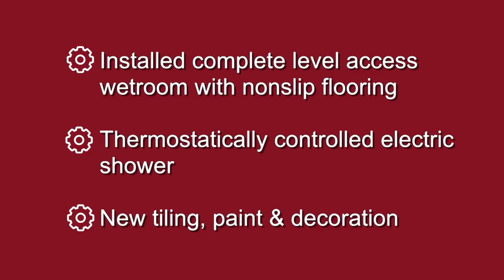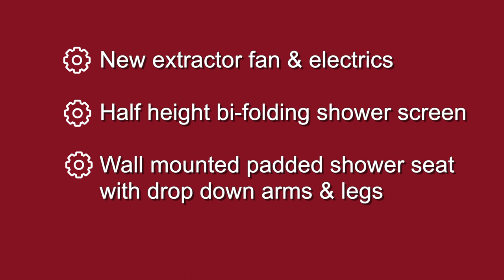DFG Disabled Bathroom Adaptation | GB Home Adaptations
After an occupational therapist assessment Mr C. from Hereford was awarded a Disabled Facilities grant to adapt his family bathroom into a complete level access wetroom.

Adaptations Included:
- Installed complete level access wetroom with nonslip flooring
- Thermostatically controlled electric shower
- New tiling, paint & decoration
- New extractor fan & electrics
- Half height bi-folding shower screen
- Wall mounted padded shower seat with drop down arms & legs
- New standard height close coupled toilet
- New wash hand basin with lever taps

If you would like to learn more about our Home Adaptations call our team on 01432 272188